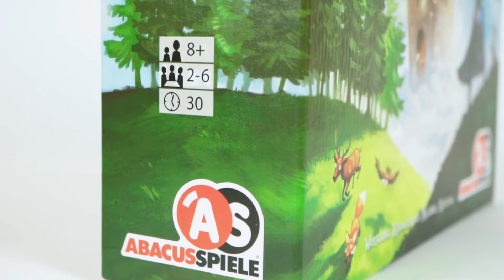ABACUSSPIELE – Die wandelnden Türme Trailer | DE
Jahr für Jahr messen sich die Abschlussklassen der Magierschule des Rabenlandes in ihren Zauberkünsten. Jede Klasse versucht, das Ziel der großen Abschlussprüfung, die sagenumwobene Rabenburg, als erste zu erreichen. Doch der Weg zur Rabenburg ist voller Tücken und Herausforderungen. Nur die Klasse, die ihre Zauberkünste richtig einsetzt und die Kunst der wandelnden Türme beherrscht, wird als Meistermagier die Schule verlassen.

Spieleranzahl: 2–6
Spieldauer:  30 Min.
Alter: 8+

Autoren: Wolfgang Kramer & Michael Kiesling
Grafik: Michael Menzel

Video von We Love Boardgame